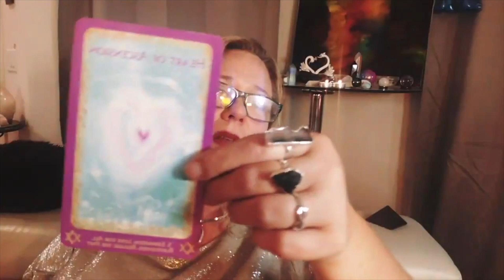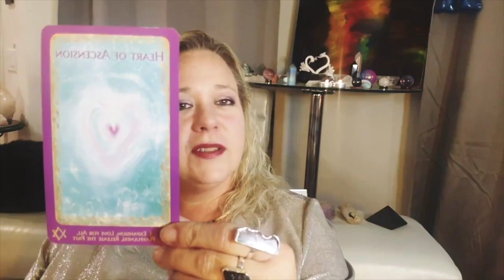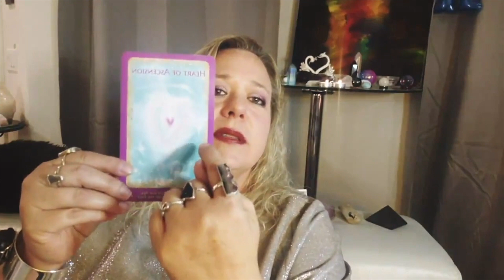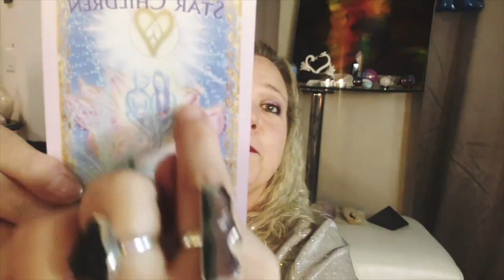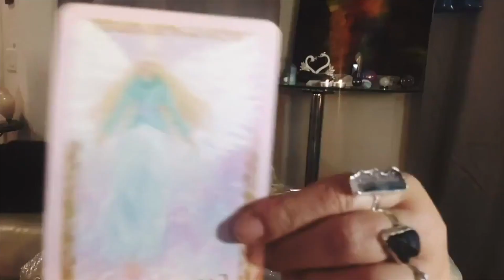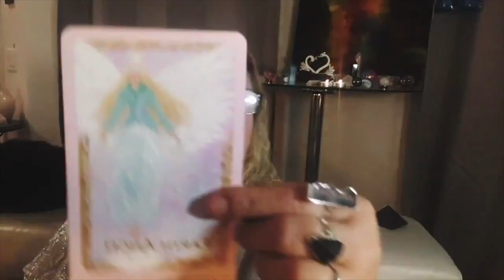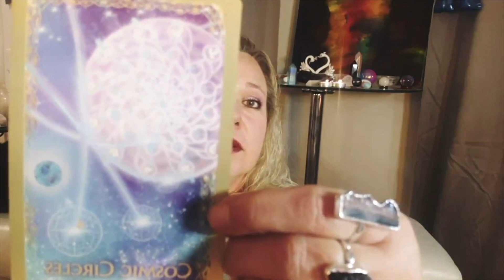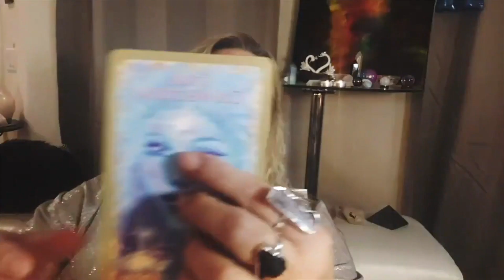HUGE Starseed Update And September Energy Check In ✨✨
We are going to do a quick starseed update reading and check in with the energies. We are returning to ourselves and regaining our wings. If you’ve been achy or feeling off, take the time to rest. We are having lots of solar energies and magnetic energy shifts. We are coming out of that quarantined space that world has been in. So take it easy and ease back into who you are.

Melissa :) ✌️

Services offered:

Psychic Medium:

🔮 I offer psychic readings, spiritual hypnosis, sacred union awakening consultations, and much more

UFO and Vortex Tours

🌵Visiting Sedona, AZ?